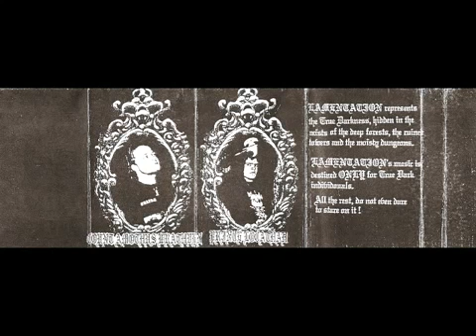Lamentation-Fullmoon Over Faerhaaven (Full Album)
-Fullmoon Over Faerhaaven:0:00
Visions Of A Dark Dominion:5:08
Transylvania (Land Beyond Eternal Black Forests):12:53
Winds Sweep Zachtonia:21:32
Dungeons Of The Carpathian Tower:29:10
Mist Hides My Land:38:00